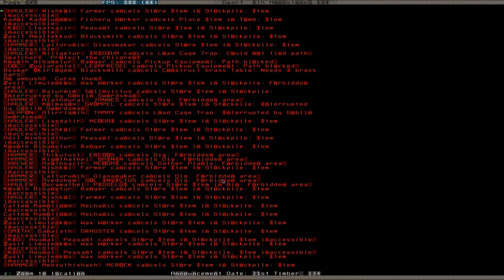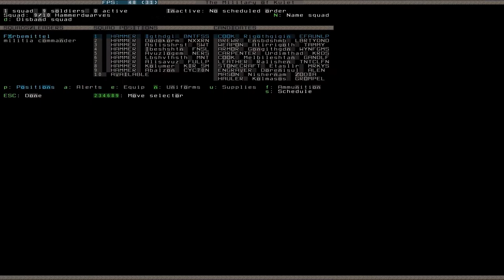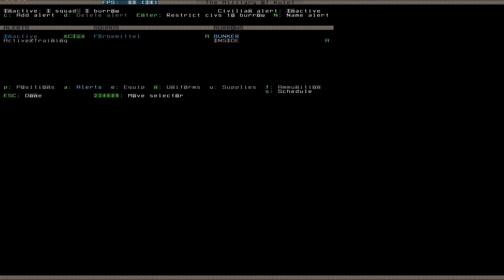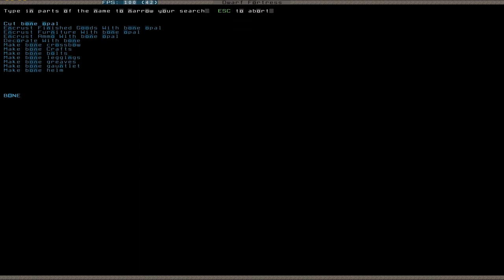Let's Play Tutorial Dwarf Fortress 150